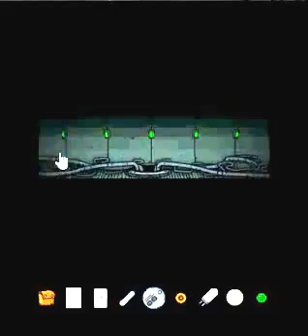Submachine 10 The Exit walkthrough- Part 2 -Pastelgames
(soluce par boogeyman et ,escapeskynet)

Mettez des commentaires constructifs
Put constructive comments